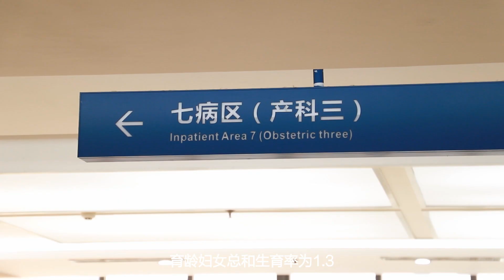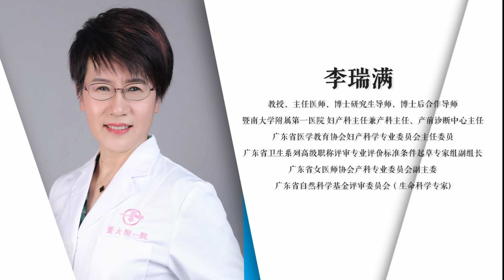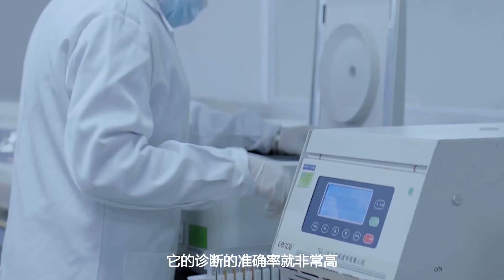非要你健康：高龄产妇增多，生育安全需格外重视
非要你健康，关注高龄产妇的生育安全